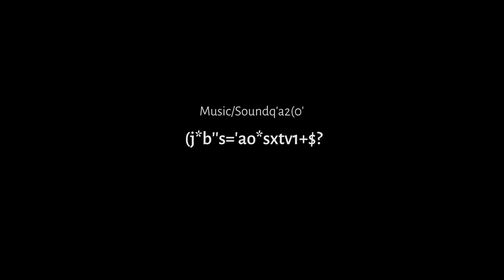Falcon Lens Award | Abu Dhabi | 2018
100 hours for 100 seconds of video. This is the challenge that many videographers around the world are facing in the yearly Falcon Lens Award in Abu Dhabi.

This is one of the 25 entries that made it to the final showcase in Abu Dhabi. So glad to be part of the team in this awesome adventure.

Director/DOP/Editing/Colors: Vangelis Anthimos
Graphics: Thanos Panz
Music/Sound Design: Dimitrios Astrantinis